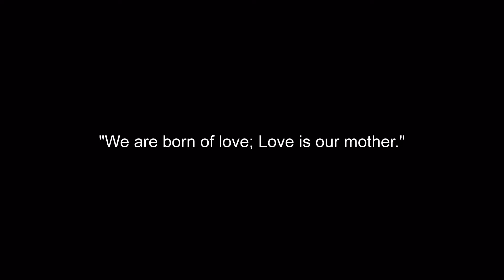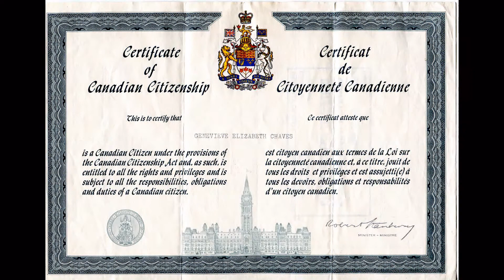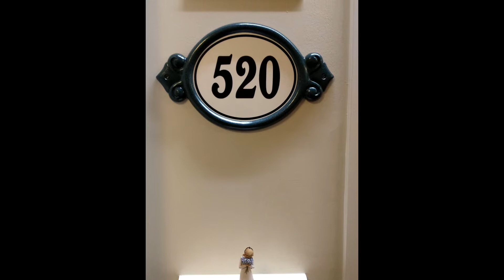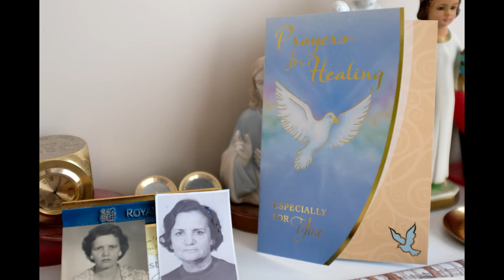Elizabeth Chaves Tribute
Elizabeth Genevieve Chaves 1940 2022
Posted on April 29, 2022 by luc
Obituary of Elizabeth Genevieve Chaves
It is with deep sadness that we announce the peaceful passing of our mother and grandmother, Elizabeth Genevieve Chaves (nee DeAbreu) on April 27, 2022 at Waterloo Hospice.
Wife to Vernon Chaves and dear mother of Michael (Debbie) and Debbie (Barry). Grandmother to Alexander, Simon, Maia and Zoë. Beloved sister to Frankie (deceased), Theresa, Margaret (deceased), Celene (deceased), Rita and Philomena.
Born in Georgetown, Guyana on July 13, 1940, Elizabeth was the eldest girl among seven children. Elizabeth came to Canada in 1963 and married Vernon Chaves, also of Georgetown, that fall in Toronto. The family lived in Markham for many years.
Elizabeth worked as a bank teller for the Bank of Montreal, a job she loved because it allowed her to help people.
Elizabeth’s life was one of dedication to her family. One of her most remarkable qualities was her capacity to be loving and deeply caring to all those around her. Elizabeth loved all children but none as much as her own. She was a tremendous cook and baker. She had a passion for crafting and fashion. Elizabeth deeply enjoyed gardening and cared for many different plants.
The family would like to thank the exceptional residents, nurses and staff at Sunshine Centre, Luther Village on the Park whose care and compassion for Elizabeth was always apparent.
Visitation will be at Erb & Good Funeral Home in Waterloo on May 2nd from 11 AM to 12:30 PM. A funeral mass will take place at Our Lady Lourdes Catholic Church in Waterloo on Monday May 2nd, at 1 PM. Interment will be at Holy Cross Cemetery in Thornhill on Wednesday, May 4.
As expressions of sympathy, if desired, donations to the Waterloo Hospice or the Canadian Mental Health Association would be deeply appreciated. Online condolences and donations may be arranged through the Erb & Good Family Funeral Home, 171 King St. S. Waterloo or .

Our most sincere sympathies to the family and friends of Elizabeth
Genevieve
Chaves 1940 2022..